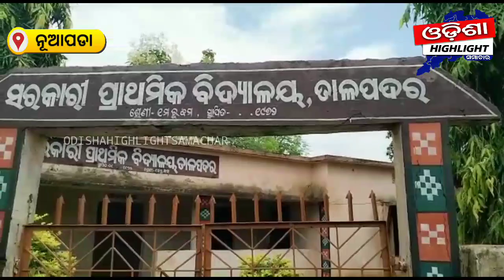ସ୍କୁଲ ଛାତ୍ର ଛାତ୍ରୀଙ୍କୁ ମଧ୍ୟାର୍ଣ୍ଣ ଭୋଜନ ବଣ୍ଟନରେ ଅବହେଳା ନେଇ ସ୍କୁଲ କୁ ତାଲା ମାରିଲେ ଗାଁ ଲୋକେ